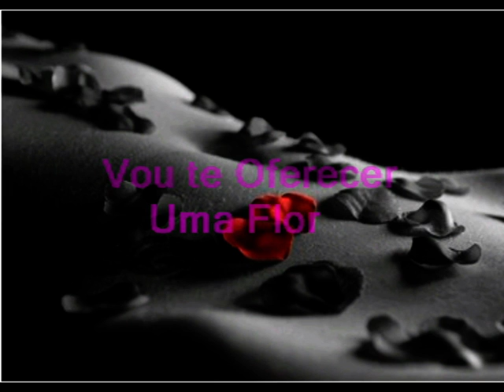MARANTE / DIAPASÃO - VOU TE OFERCER UMA FLOR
Marante & Diapasão - Vou te Oferecer Uma Flor: Musica Romantica : )